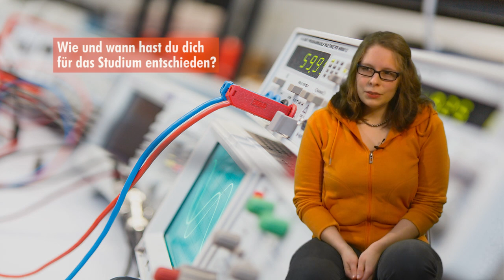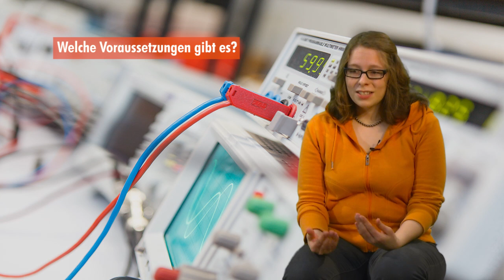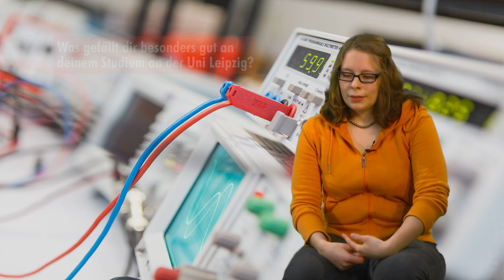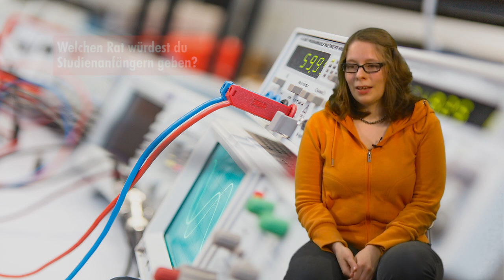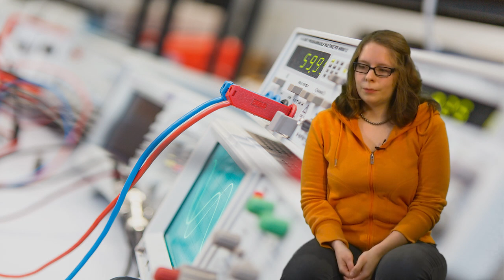"Das sagt die Studentin" | Physik (B.Sc.) studieren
Warum Physik an der Uni Leipzig studieren?
In unserer Reihe "Das sagt der/die Student/in" erzählen Studierende der Universität Leipzig, warum sie sich für ihren Studiengang entschieden haben, was sie so nicht erwartet hätten und welchen Rat sie Studienanfängern geben würden.

© Universität Leipzig (Zentrum für Medien und Kommunikation), 2014